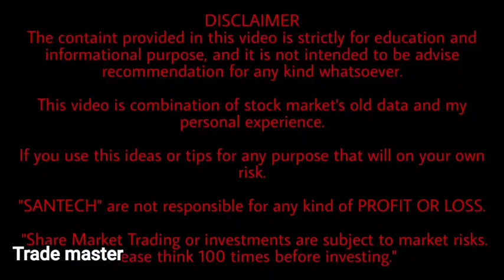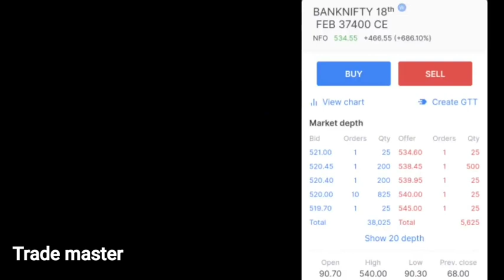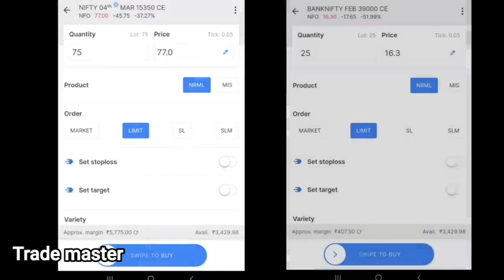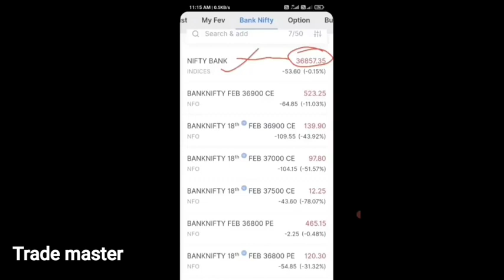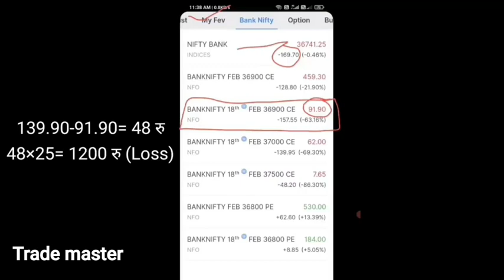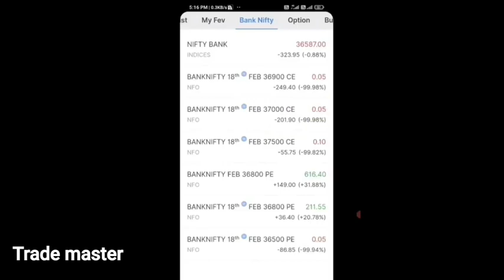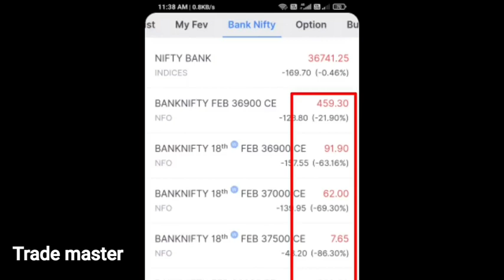Option Trading for beginners _ call and put options explained in hindi _ live options trading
Option Trading for beginners _ call and put options explained in hindi _ live options tradingWANT TO RECOVER ALL YOUR LOSSES?

WHAT ARE YOU GUYS WAITING FOR?

JOIN OUR PREMIUM GROUP AND ENJOY UNLIMITED PROFITS DAILY 💸🥳🤑💸🥳🤑100% zero ब्रोकरेज    मैं खुद उपयोग krta hu bhai 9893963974 me mujhe hii msg kro us app me 1 रुपए me charge ni लगेगाLive profit book @opition_trading Free call के लिए bio पर telegram को जॉइन करे जहा रोजाना 4. 5 call आते हैं

This CHANNEL

BEST Channel FOR Bank NIFTY,Nifty,Stock option, Equity cash Calls 90% ACCURACY

JOIN FAST EVERYONE

SURESHOT CALL'S DAILY 200+ POINT"S

SHARP 9:15 TO 3:00

ADVANCE WACTH LIST

RIGHT ENTRY EXIT LEVEL

Always take advice from your financial adviser investing, stock market investment are subject to market risk. As, we are not SEBI registered.